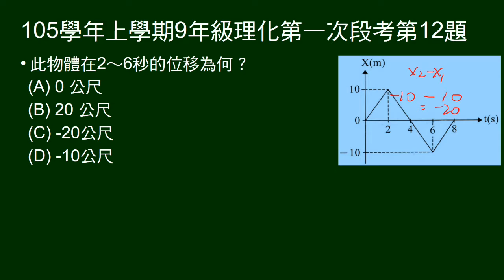105學年上9年級理化一段第12題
題組，以東為正運動的X-t圖。問2～6秒位移。